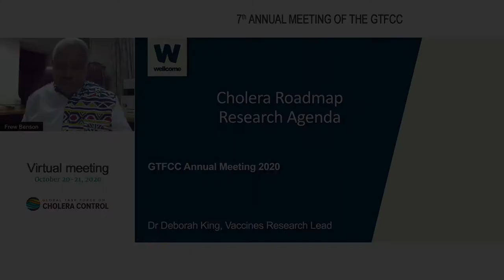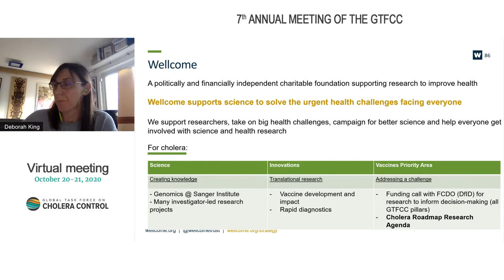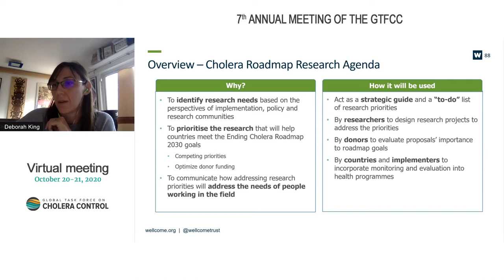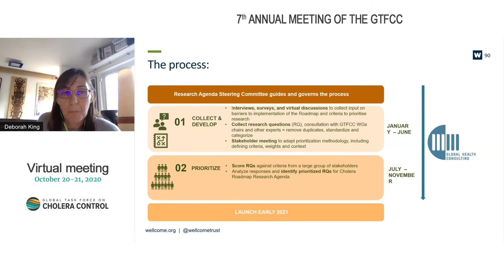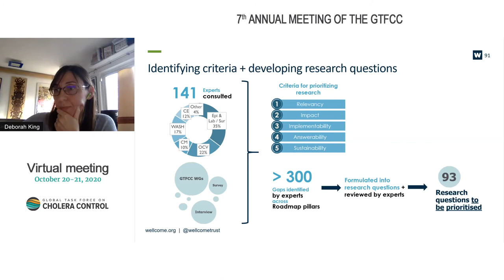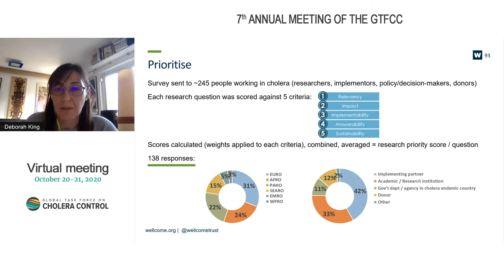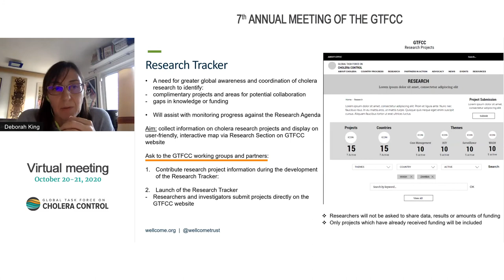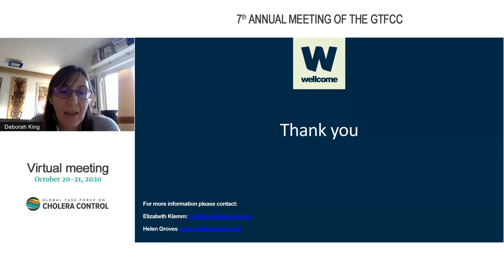7th Annual Meeting of the GTFCC 2020 - Deborah King